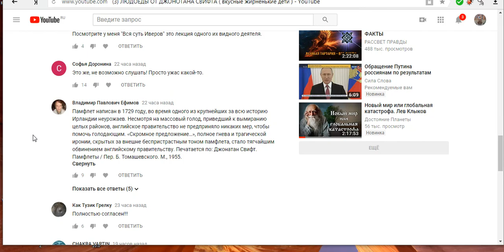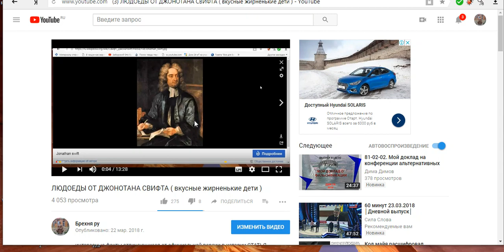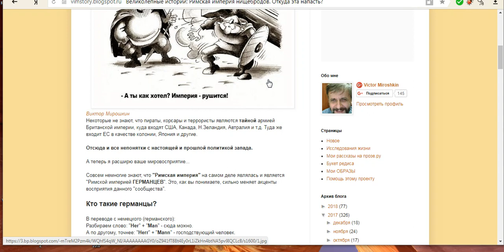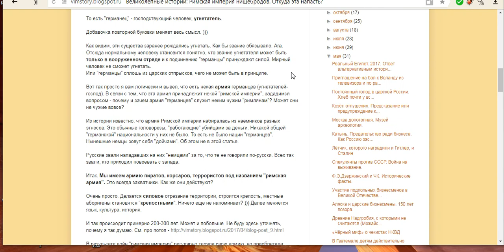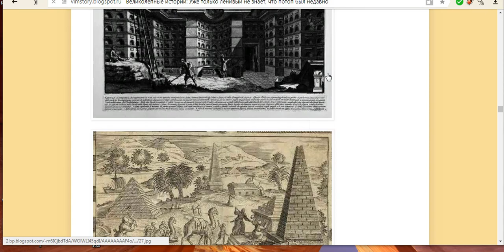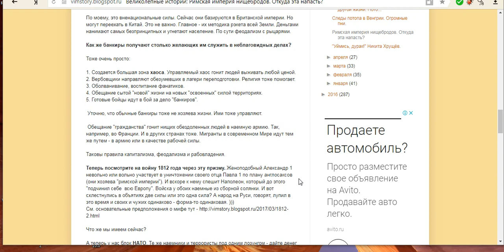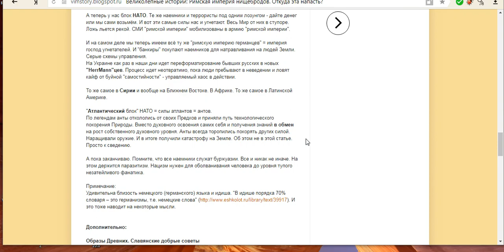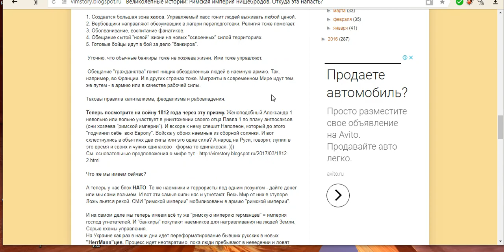ИМПЕРИЯ БАНДИТОВ ИЛИ АНГЛИЙСКИЙ ПАМФЛЕТ.